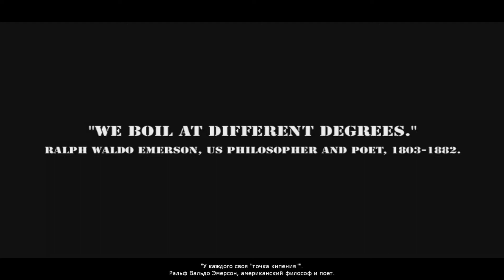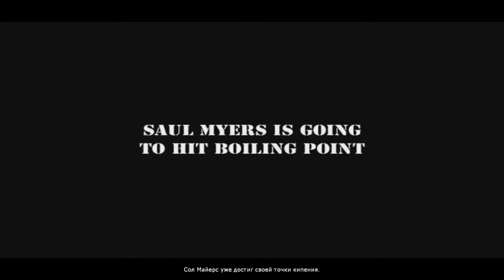Проходження Xenus: Точка кипения. Частина 3 Віла дона Педро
Проходження Xenus: Точка кипения. Без Коментарів

Xenus: Точка кипіння (Boiling point: Road To Hell) - комп'ютерна гра в жанрі First person shooter / RPG / Racing, розроблена українською студією Deep Shadows і видана Atari 19 травня 2005 року.
 В Парижі колишнього французького легіонера Сола Майерса є дочка Ліза, яка працює журналістом. Ліза їде в Колумбію зібрати інформацію про наркоторговців, і через деякий час безслідно зникає. Як тільки колишній вояка дізнається про зникнення дочки, він відправляється на пошуки. У Колумбії знайти людину не так-то просто, за будь-яку інформацію доводиться платити, грошей з легальної роботи не вистачає і Солу доводиться брати в руки зброю. На шляху до мети головний герой служить різним організаціям, вплутується у війну і бере участь у багатьох перестрілках.